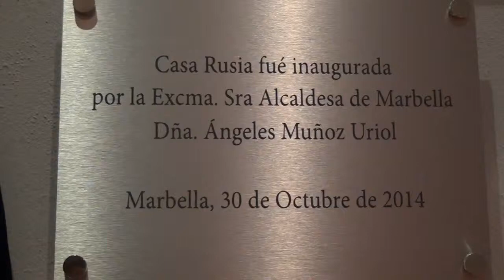Inauguracion de Casa Rusia Actuacion Musical